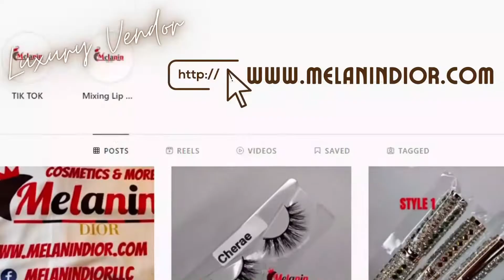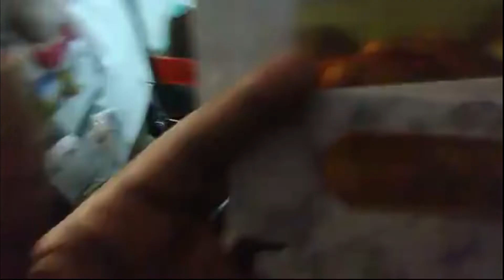FOOD ORGANIZATION | OFFICE STORAGE UNIT| MELANIN DIOR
𝑪𝑼𝑺𝑻𝑶𝑴𝑬𝑹 𝑺𝑬𝑹𝑽𝑰𝑪𝑬 𝑬𝑴𝑨𝑰𝑳 𝑭𝑶𝑹 𝑶𝑹𝑫𝑬𝑹𝑺 𝑶𝑵𝑳𝒀!

𝑭𝒐𝒍𝒍𝒐𝒘 𝒐𝒖𝒓 𝒃𝒖𝒔𝒊𝒏𝒆𝒔𝒔 𝒐𝒏 𝑰𝒏𝒔𝒕𝒂𝒈𝒓𝒂𝒎:
𝒉𝒕𝒕𝒑𝒔://𝒘𝒘𝒘.𝒊𝒏𝒔𝒕𝒂𝒈𝒓𝒂𝒎.𝒄𝒐𝒎/𝒎𝒆𝒍𝒂𝒏𝒊𝒏𝒅𝒊𝒐𝒓𝒍𝒍𝒄/

𝑩𝒖𝒔𝒊𝒏𝒆𝒔𝒔 𝑭𝒂𝒄𝒆𝒃𝒐𝒐𝒌:
𝒉𝒕𝒕𝒑𝒔://𝒘𝒘𝒘.𝒇𝒂𝒄𝒆𝒃𝒐𝒐𝒌.𝒄𝒐𝒎/𝑱𝒆𝒕𝒊𝒄𝒆93/

𝑯𝒐𝒘 𝒕𝒐 𝒔𝒕𝒂𝒓𝒕 𝒎𝒚 𝒍𝒂𝒔𝒉 𝒃𝒖𝒔𝒊𝒏𝒆𝒔𝒔? 𝑩𝒓𝒂𝒏𝒅𝒊𝒏𝒈 𝒊𝒏 𝒂 𝑩𝒐𝒙?
𝒉𝒕𝒕𝒑𝒔://𝒘𝒘𝒘.𝒎𝒆𝒍𝒂𝒏𝒊𝒏𝒅𝒊𝒐𝒓.𝒄𝒐𝒎/𝒑𝒓𝒐𝒅𝒖𝒄𝒕/𝒍𝒂𝒔𝒉-𝒎𝒆-𝒐𝒖𝒕-𝒔𝒊𝒔
 Q & A
AGE: ACCORDING TO THE CALENDER 29, WE ARE ALL ENDLESS BEINGS.

SUB COUNT:189

𝑯𝒐𝒘 𝒕𝒐 𝒔𝒕𝒂𝒓𝒕 𝒂 𝒍𝒊𝒑 𝒈𝒍𝒐𝒔𝒔 𝒍𝒊𝒏𝒆? 𝑷𝒓𝒆𝒇𝒊𝒍𝒍𝒆𝒅 𝒍𝒊𝒑 𝒈𝒍𝒐𝒔𝒔 𝒕𝒖𝒃𝒆𝒔?
𝒉𝒕𝒕𝒑𝒔://𝒘𝒘𝒘.𝒎𝒆𝒍𝒂𝒏𝒊𝒏𝒅𝒊𝒐𝒓.𝒄𝒐𝒎/𝒑𝒓𝒐𝒅𝒖𝒄𝒕/𝒇𝒓𝒆𝒆-𝒔𝒕𝒚𝒍𝒆-𝒎𝒚-𝒍𝒊𝒑-𝒈𝒍𝒐𝒔𝒔-𝒘𝒉𝒐𝒍𝒆𝒔𝒂𝒍𝒆